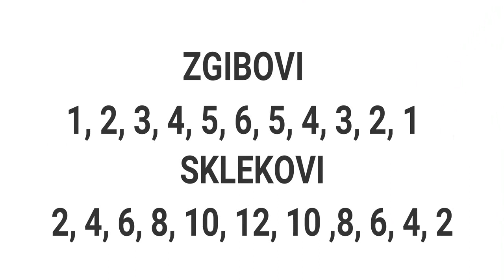Street Workout - 2 minuta brutalnog seta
Uvek ce nam biti cilj da postavljamo nove izazove trenirajuci sa sopstvenom kilazom i u ovom klipu uslov je da se ceo set zavrsi za 2 minuta. Ovo je napredna rutina ali uvek mozete adaptirati broj ponavljanja i vreme prema svojim mogucnostima.
U narednom periodu cesto cemo postavljati klipove sa raznim setovima kao i pocetnicke treninge kako da napredujete u oblasti street workout treniranja.
We are always trying to challenge our bodies more further and in this set goal is to do all of needed in 2 minutes. This is advanced set but you can always adopt number of repetitions and time to your possibilities.
We will publish more often new sets and also tutorials how to improve your bodyweight strenght and how to build your body with calisthenics workouts.